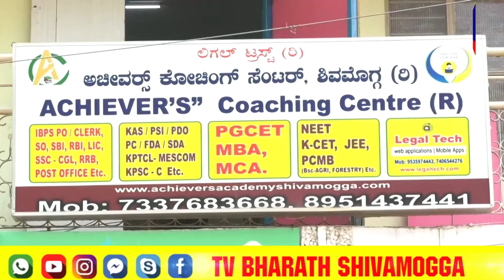achiever's academy shivamogga add